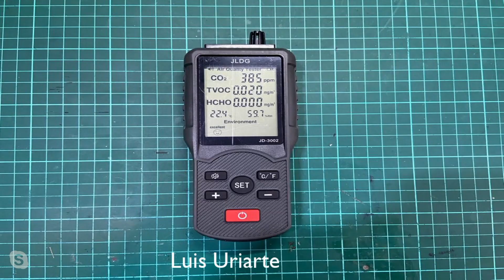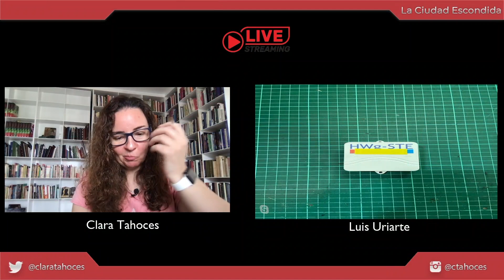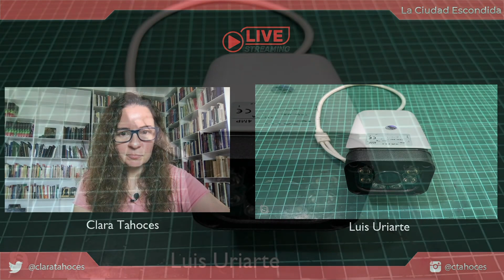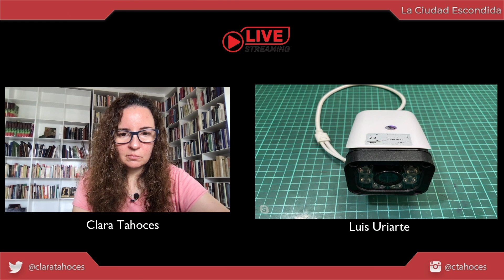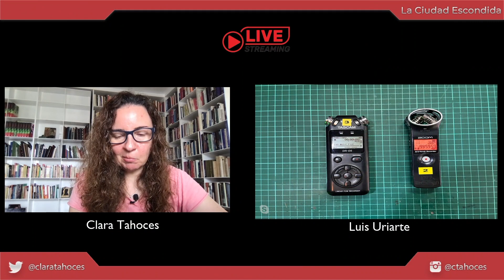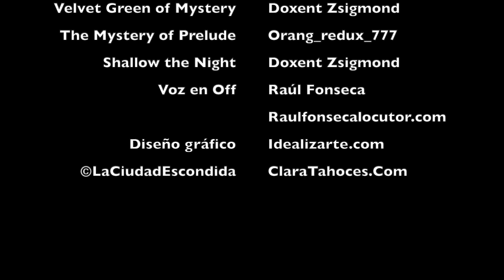La TECNOLOGÍA aplicada a la investigación PARANORMAL / Entrevista a LUIS URIARTE / Clara Tahoces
Hoy entrevistamos a Luis Uriarte, especialista en tecnología, que nos cuenta qué aparatos utiliza para enfrentarse a la investigación en el terreno de lo paranormal. ¡No te lo pierdas!
–Grabadoras de audio recomendadas
–Libro recomendado para iniciarse en la investigación paranormal
–Agradecimiento Imagen: Imagen de Pixabay / Diseño: Idealizarte.com
–Por favor, deja tus comentarios debajo del vídeo. Son importantes y nos interesan.